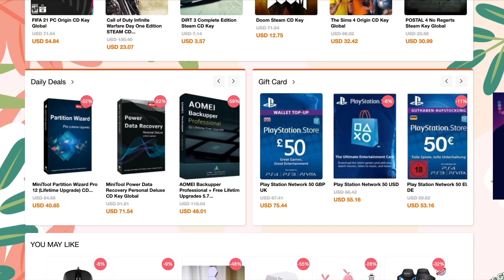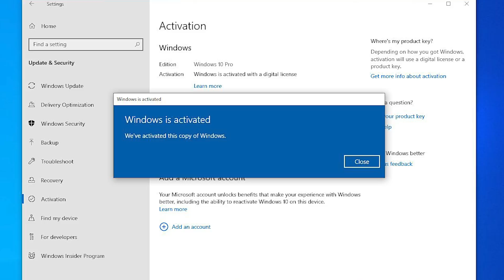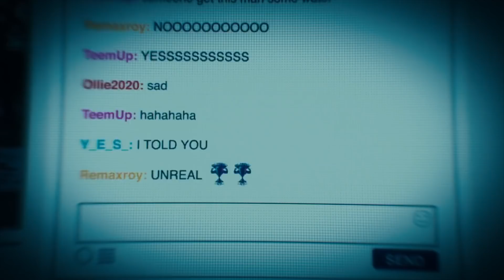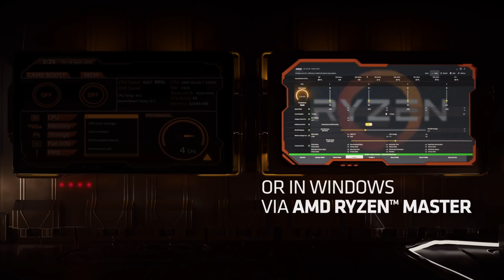AMD or Intel In 2021?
AMD or Intel In 2021? With a a playing field more even than ever before, who should you choose as your CPU company? In this video I tell you what I think, why I think it and who I would choose in 2021.